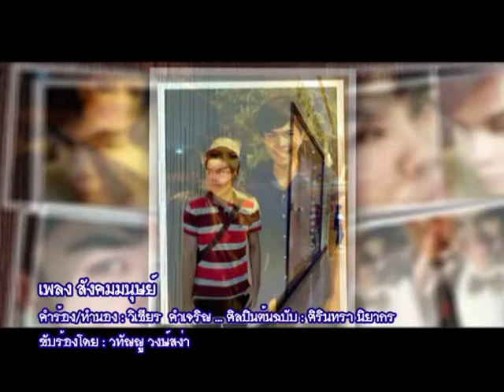ส้งคมมนุษย์ - วทัญญู วงษ์สง่า | 「Cover Song」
ผลงานการประพ้นธ์ : คุณครูลพ บุรีรัตน์
ศิลปินต้นฉบับ : คุณศิรินทรา นิยากร
***หมายเหตุ : บทเพลงเหล่านี้ผู้นำเสนอ มีวัตถุประสงค์เพื่ออนุรักษ์บทเพลงลูกทุ่งไทยที่ทรงคุณค่า  มิได้มีเจตนาเพื่อการค้าขาย/ละเมิดลิขสิทธิ์หรือแสวงหาผลกำไรใดๆทั้งสิ้น